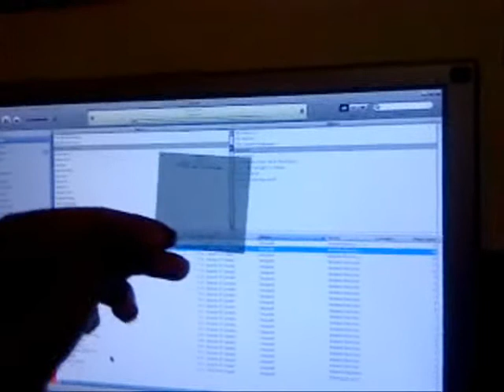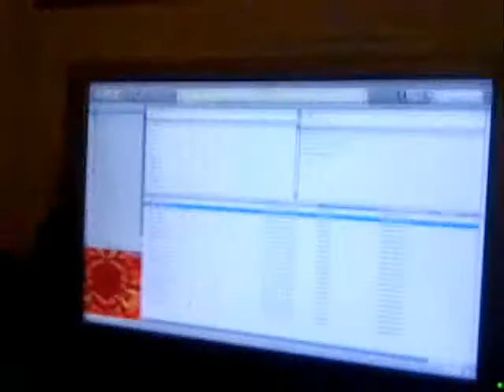Magic Spyglass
Check out what happens when you have a flatscreen computer monitor, a polaroid lens and an old gameboy game case...

Music is Math.